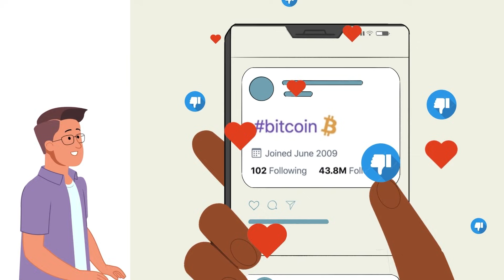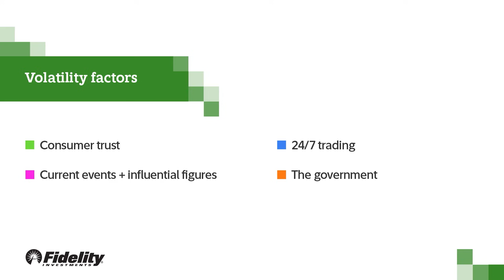What Makes Crypto Go Up And Down? | Fidelity Investments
Let’s talk Bitcoin and crypto volatility and why crypto prices can go up and down quickly and frequently. This video explains that factors contribute to crypto price swings and why.

Fidelity Crypto® is offered by Fidelity Digital Assets®.

Investing involves risk, including risk of total loss.

Fidelity Crypto® accounts and custody and trading of crypto in such accounts are provided by Fidelity Digital Assets, National Association, which is a national trust bank.   Brokerage services in support of securities trading are provided by Fidelity Brokerage Services LLC (“FBS”), and related custody services are provided by National Financial Services LLC (“NFS”), each a registered broker-dealer and member NYSE and SIPC. Neither FBS nor NFS offer crypto as a direct investment nor provide trading or custody services for such assets.  Fidelity Crypto and Fidelity Digital Assets are registered service marks of FMR LLC.

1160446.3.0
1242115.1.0